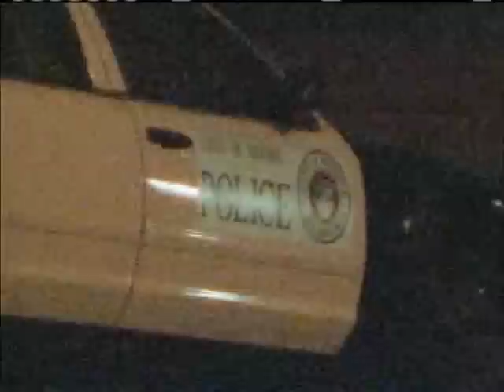Moore Police Forced To Chase Patrol Car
Police in Moore forced to chase patrol car after suspect gets behind the wheel.
Linda Mares reports.